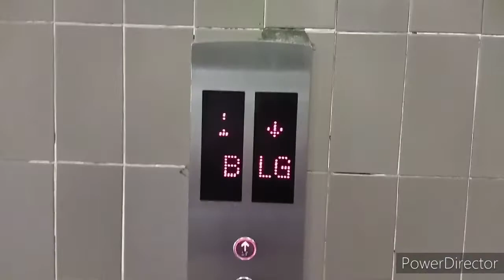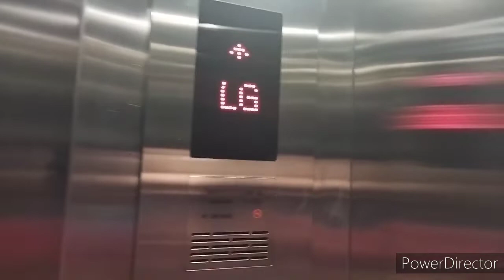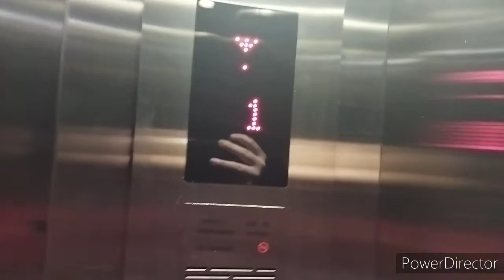Holiday Plaza Mitsubishi elevator